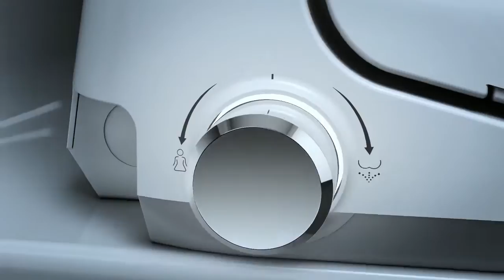R&T V3200 Electric Bidet Seat - Features Overview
Have a quick look at our newest bidet seat V3200, including its features and installation guide.
See how will it change your bathroom life. Stainless steel spray wand for rear & lady wash, plasma sterilization will be useful during the COVID-19 pandemic period.
Stay healthy, enjoy a cozy spa-like cleaning.